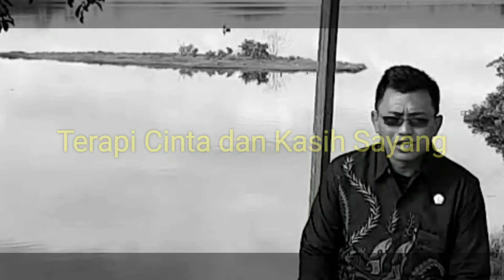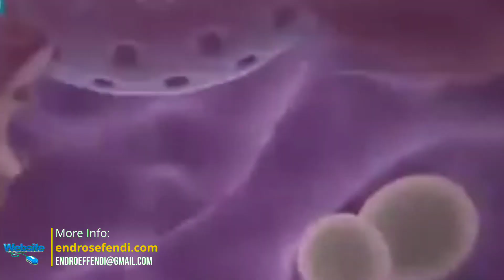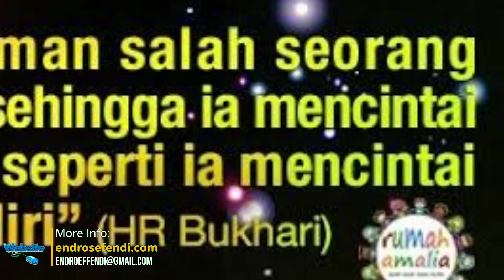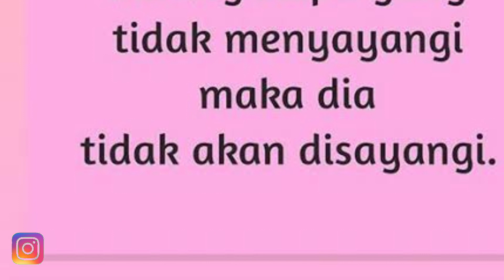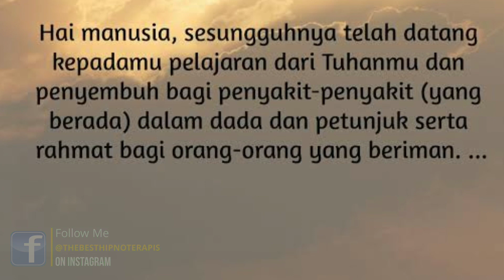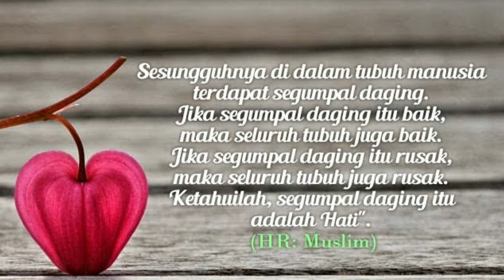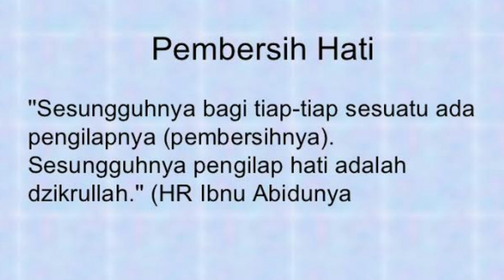5 Manfaat Terapi Cinta dan Kasih Sayang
Cinta dan Kasih Sayang adalah terapi yang sangat ampuh dan luar biasa. Lalu apa saja manfaatnya?